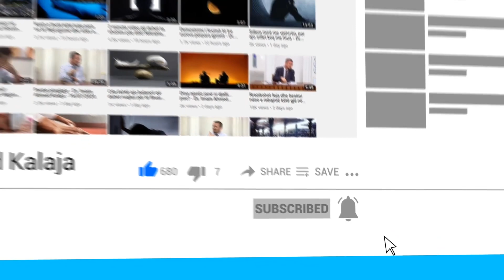A ndikon lëmosha (sadakaja) në pranimin e lutjes?